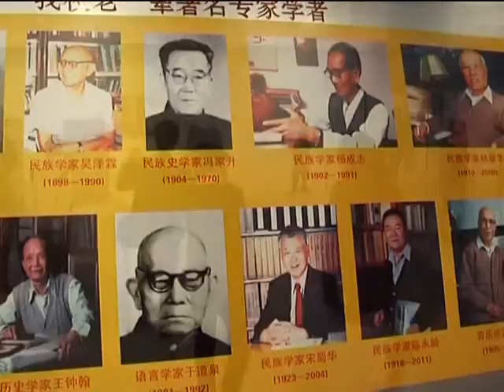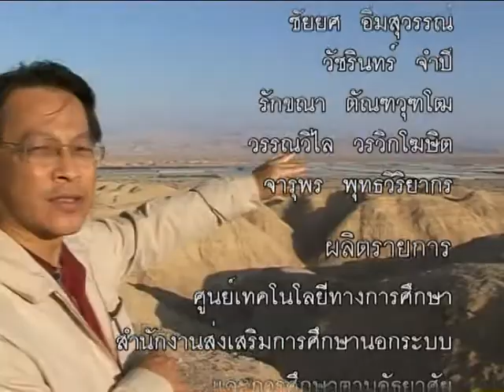รายการของประชาชนเพื่อประชาชน_08 07 55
รายการ ของประชาชนเพื่อประชาชน ตอน การแก้ไขปัญหานักเรียนตีกัน  ศ.ดร.สุชาติ ธาดาธำรงเวช ประชุมหารือ กับ ทหาร และ ตำรวจ เพื่อแก้ไขปัญหานักเรียนตีกัน  ออกอากาศ อาทิตย์ที่ 8 กรกฎาคม 2555 ทาง NBT 9.00น